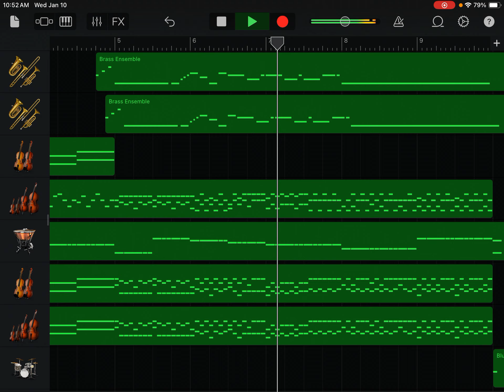Kirby’s Triumphant Return Cover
Original Game: Kirby Super Star
Original Composer: Jun Ishikawa